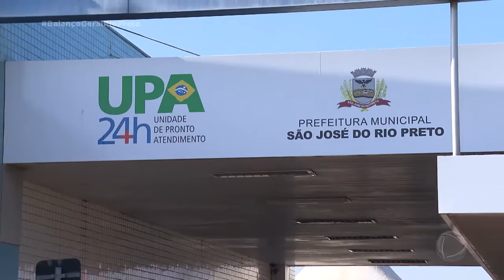Prefeitura anuncia novas medidas para a saúde do município